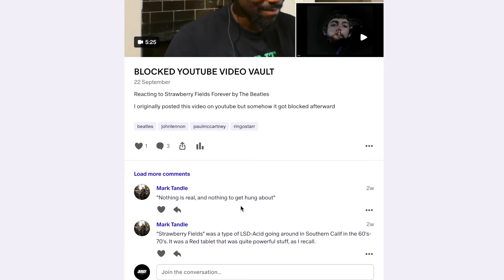WOW.......| Trade Winds - Rod Stewart (Reaction)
Reacting to Trade Winds - Rod Stewart